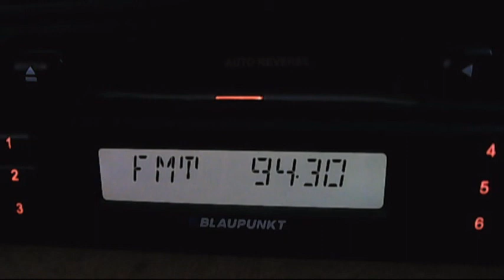fm dx pro fm cozia 23:59